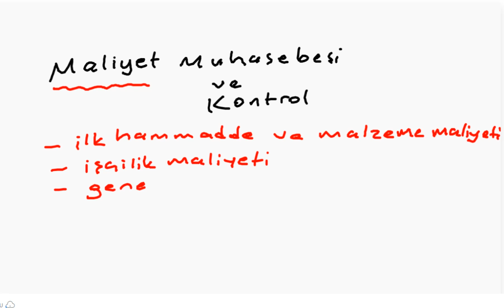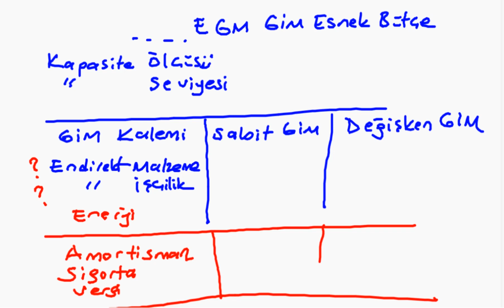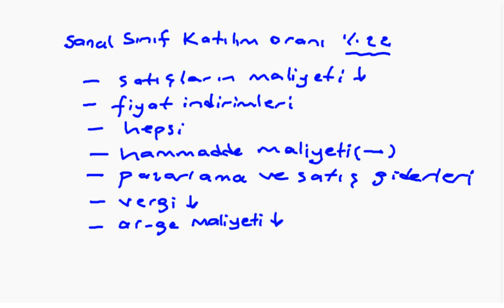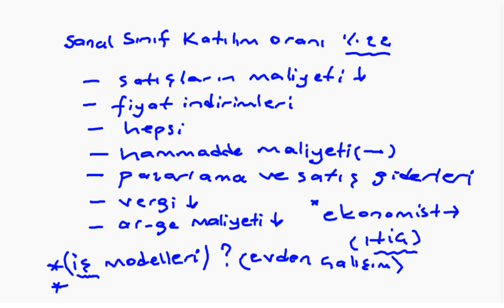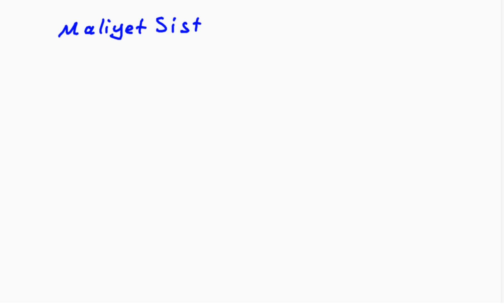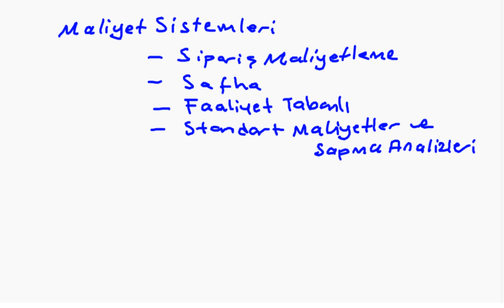ENM 318 | Maliyet Muhasebesi ve Kontrol | Hafta 9 | Basite Regresyon Analizi Yöntemi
Basite Regresyon Analizi Yöntemi
Maliyet Sistemlerine giriş

Covid-19 dolayısıyla Online Eğitim Kaydı - Sakarya Üniversitesi - Endüstri Mühendisliği | Maliyet Muhasebesi ve Kontrol | 6.Yarıyıl